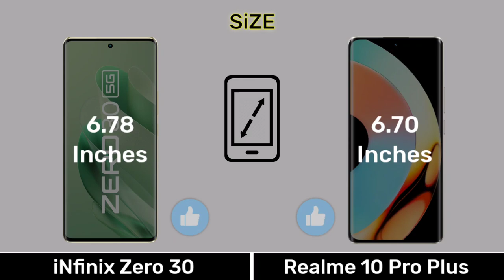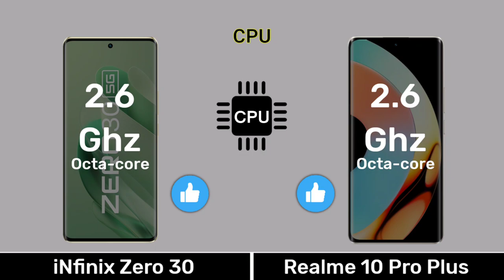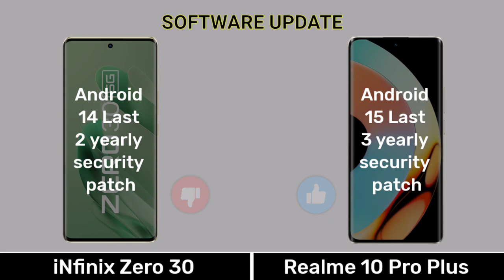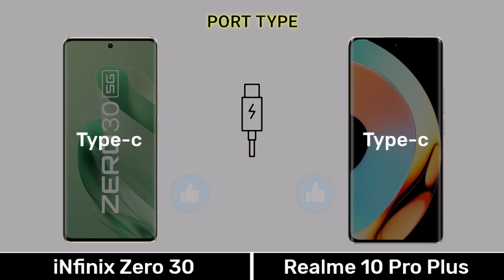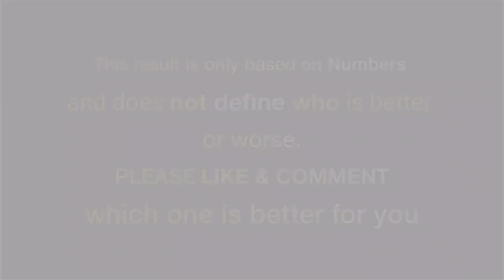iNFiNiX Zero 30 Vs Realme 10 Pro Plus - Full Comparison ⚡realme11proplusvsinfinixzero5g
0.00 Introduction
0.03 Display
0.51 Design Build
1.07 Performance
2.13 Camera
3.08 Connectivity
4.03 Battery
4.35 Price
4.48 Result
5.02 End Screen

Music Name
1 Crock Pot
2 Liquid Time